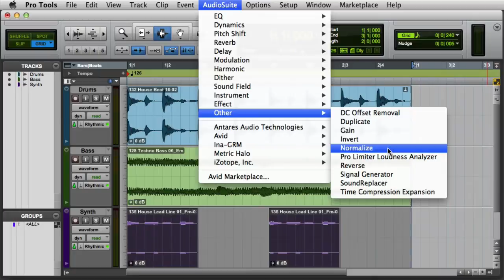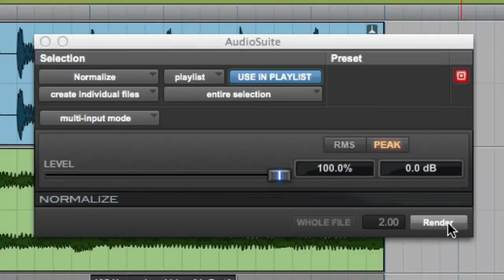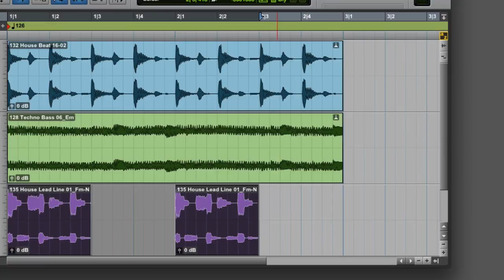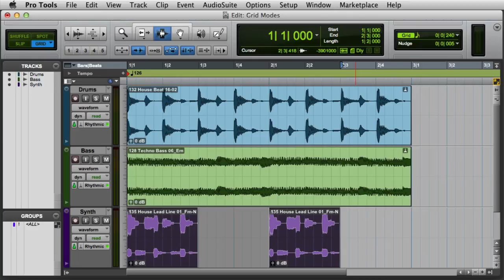AudioSuite Processing in Pro Tools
An overview of AudioSuite plug-in processing Pro Tools.